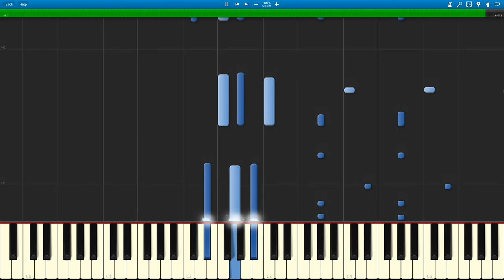Adele - Hello piano version (Piano Tutorial)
Do you want to pick the next piano music video?